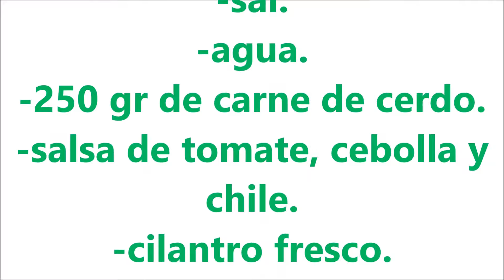GORDITAS MEXICANAS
Hola bullidores, hoy os traigo una RICA RECETA DE LA DELICIOSA GASTRONOMIA MEXICANA, UNAS DELICIOSAS GORDITAS  RELLENAS DE CARNE